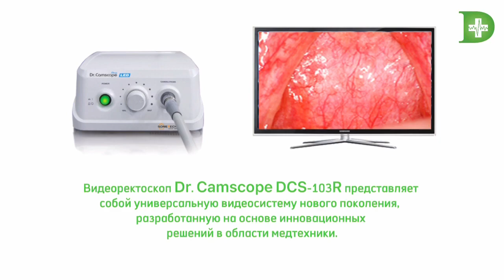Dr Camscope HD Camera for Proctology & Laparoscopy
Dr Camscope for proctoscopy as well as laparoscopy camera applications.
Dr Camscope is a high definition camera providing images and video for proctology applications.